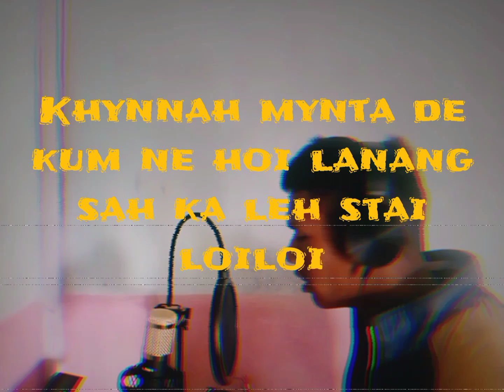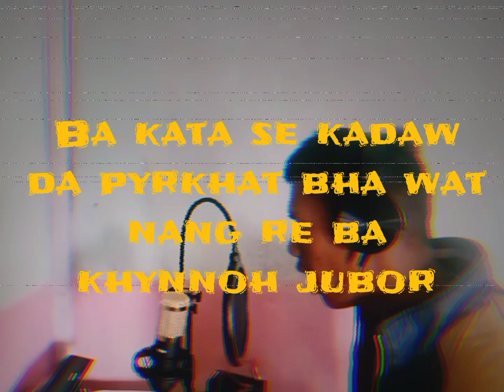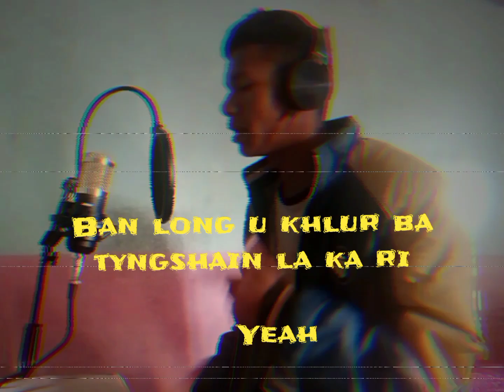(ka chnong leh hi i)Rap by Herman mawiong(official music video)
khasi rapper#comedyvi